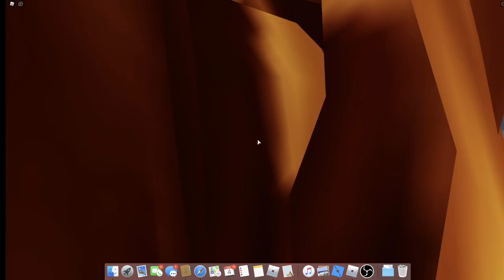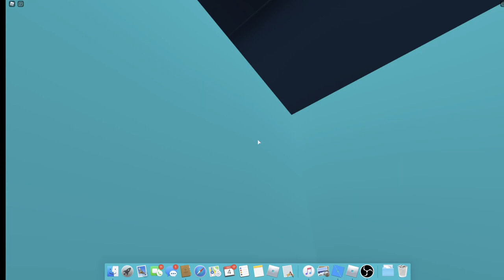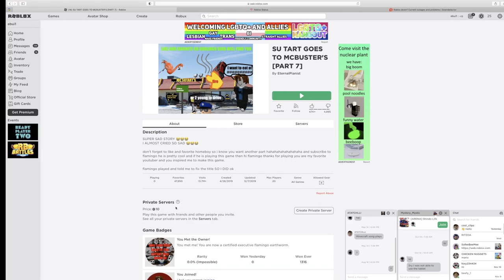Su Tart Goes to Mc Busters: A mini movie